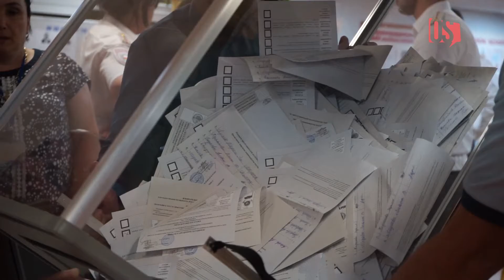В Южной Осетии завершились выборы в парламент 2019